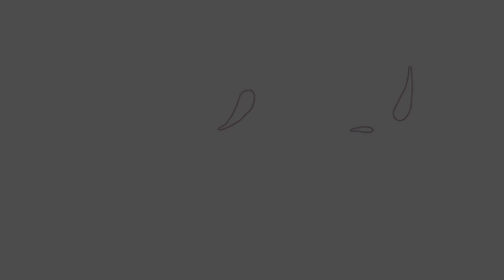மோசமான கொடைக்கானல் Ride | வச்சு செஞ்ச கொடைக்கானல்🤣 | Yezdi Adventure Brake Lever Broken😭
Nanba if u like this video then,

THANK YOU NANBA

I'm on Instagram as @kr_moto_vlogs. Install the app to follow my photos and videos.

Camera i use

Riding shoe i use